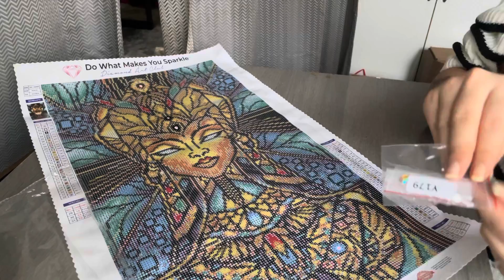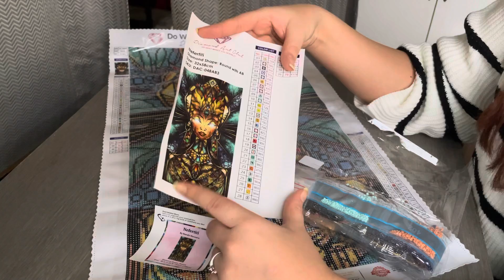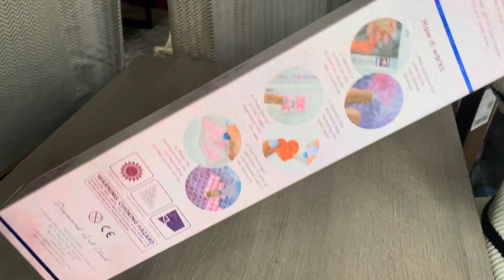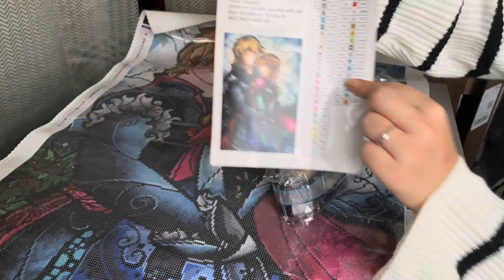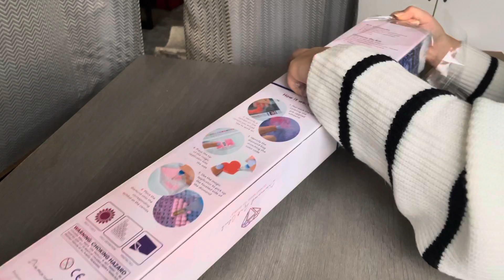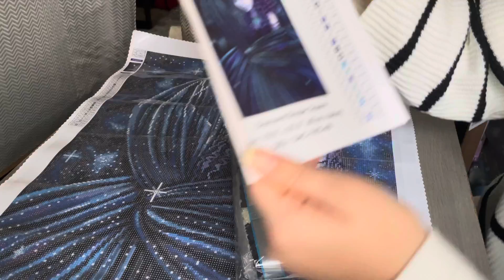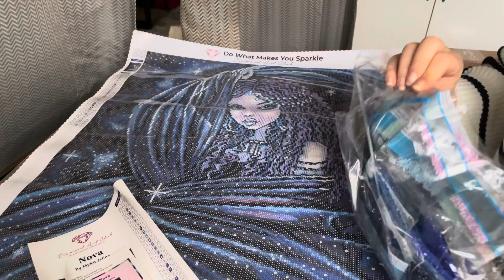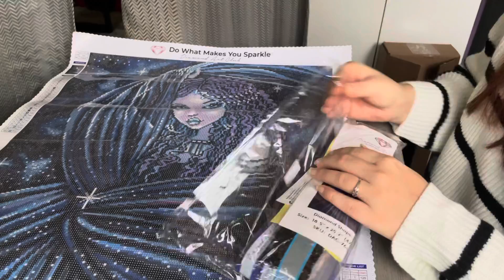Unboxing #17 - diamond art club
Lien à venir